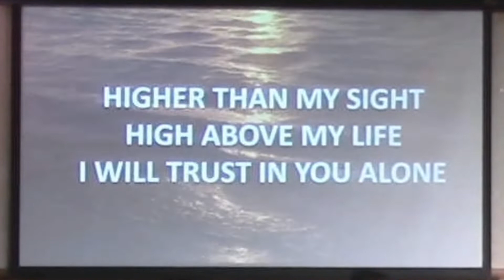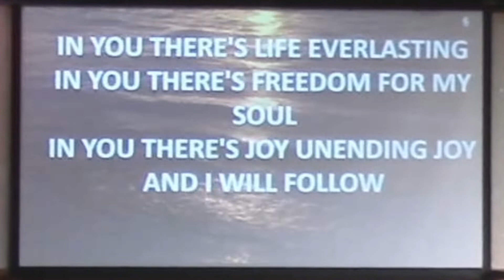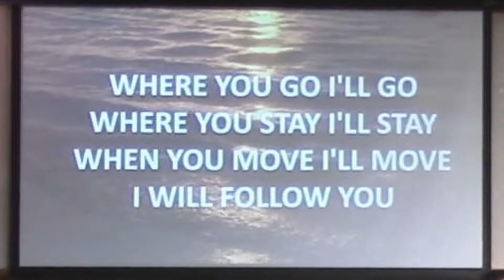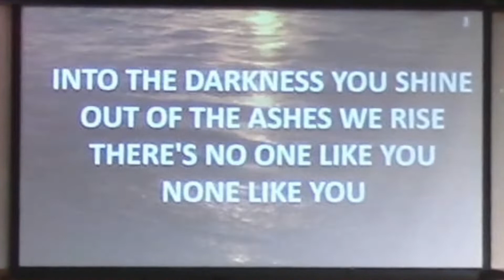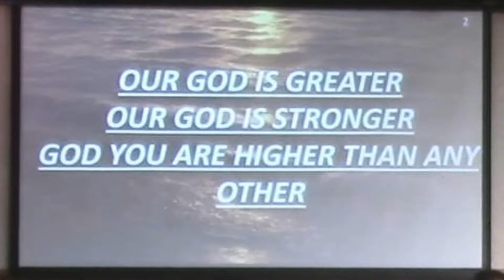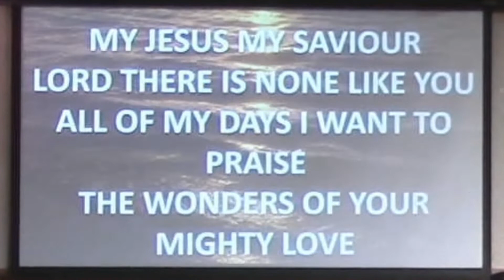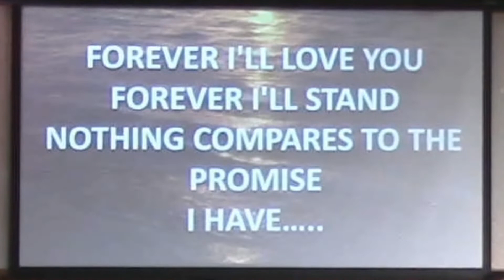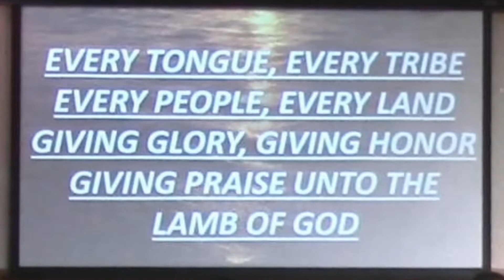I Will Follow,. Our God. Shout To The Lord. Hallelujah To The Lamb. Medley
Copyrights2010 SHOUT! Music Publishing Australiasixsteps MusicVamos Publishingworshiptogether.com songsSpirit Nashville ThreeSo Essential TunesSpirit Nashville Three

Copyrights2010 Atlas Mountain Songssixsteps MusicThankyou MusicVamos Publishingworshiptogether.com songs

Copyrights1993 Wondrous Worship

Copyrights1997 Integrity's Hosanna! Music